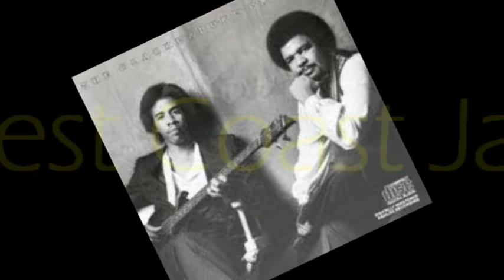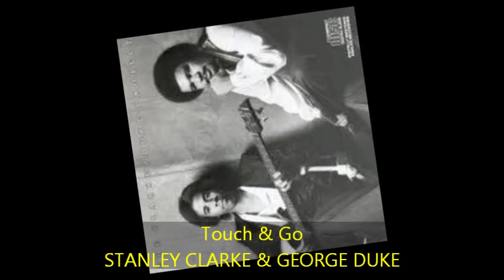Stanley Clarke & George Duke - TOUCH & GO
The Clarke/Duke Project, Vol. 1